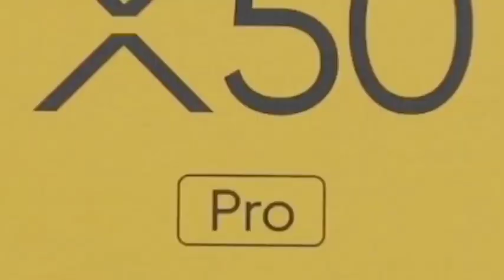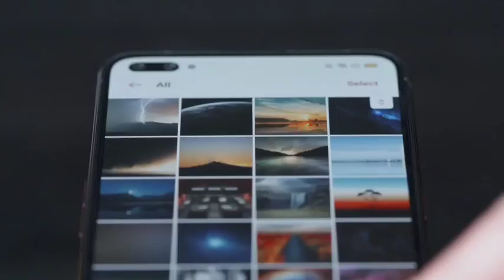Realme X50PRO Flipkart Sale 🔥 Flipkart Upcoming Sale ! Full Details Realme X50PRO, Realme X7PRO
Hope You Guys Will Love And Support 💜

In this video i brought you a useful information about upcoming Flipkart Sale for smartphones where you can buy good mobile phones like Realme X50PRO, Realme X7PRO, realme X3 , Mi10T And Many more phones in cheapest price ever .

Realme X7PRO In Flipkart sale
realme X50Pro in Flipkart Sale
should you buy realme X50Pro in Flipkart Sale 🔥🔥